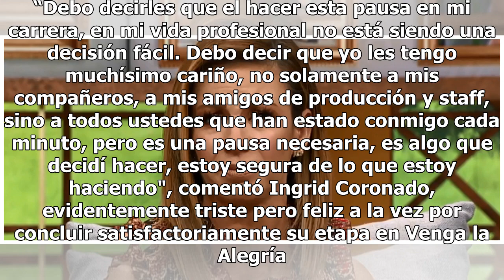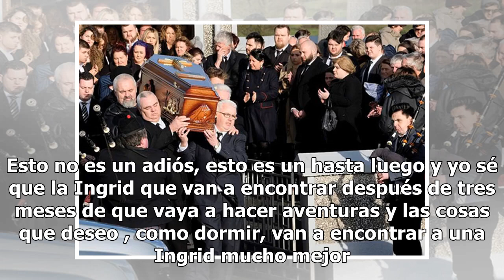Entre lágrimas, Ingrid Coronado cierra ciclo en "Venga la alegría"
Bien dicen que todo ciclo tiene su final. Esta mañana Ingrid Coronado se despidió entre lágrimas y muchos sentimientos encontrados, del matutino Venga la Alegría. Además de agradecer y despedirse del público, la conductora de televisión confesó que no fue una decisión fácil, mas sin embargo era nece...